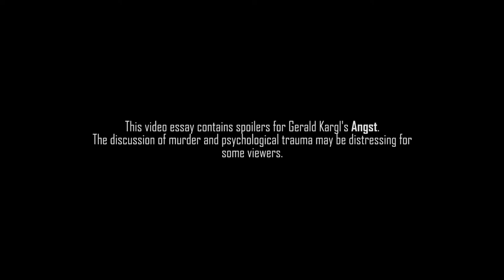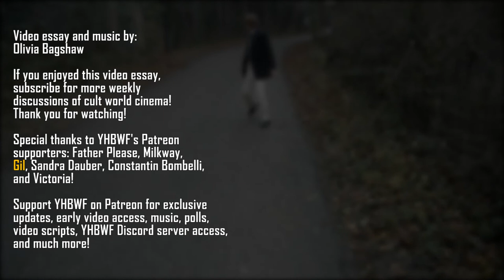Angst (1983) - Humanising The Monstrous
This week's video essay examines an underrated classic of world cinema, a slasher horror film with the focus towards psychological turmoil and the methodical actions of a murderer, rather than the act of violence itself. Terrifically discomforting from beginning to end, Angst is easily recognisable for its distinctly immersive cinematography which inspired much of Gaspar Gaspar Noé's own filmography, as well as the attention to humanising an easily detestable protagonist. Never an easy watch, Angst is essential for those seeking brilliant cinematic unease.